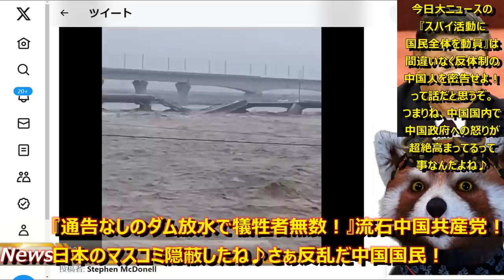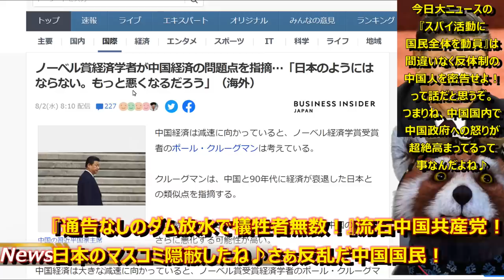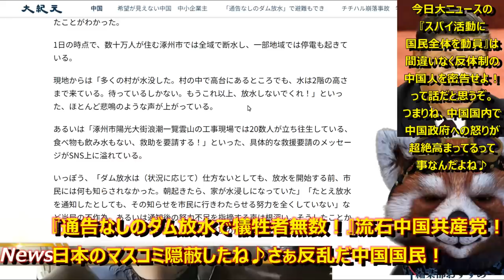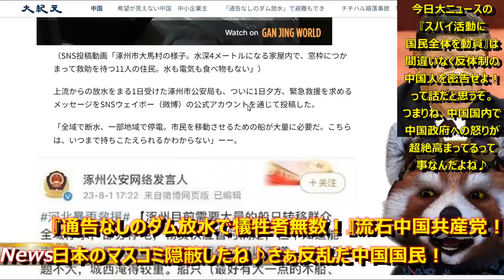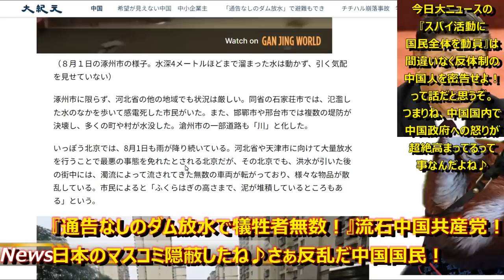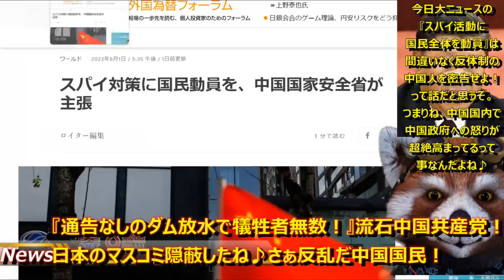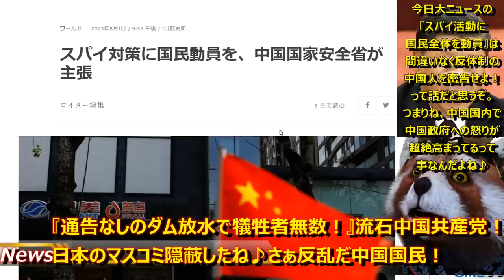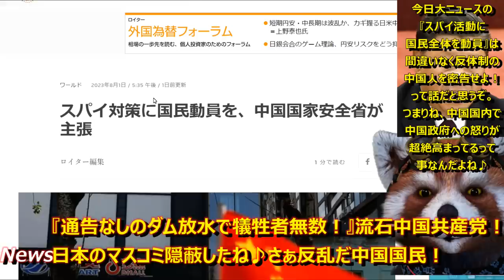【真実判明！中国を襲った台風被害の正体！『中国が通告無しでダムを放水し犠牲者無数！』日本マスコミ隠ぺいしたな！】しかも地方政府の救助要請を削除って中国政府。。中央・北京にいる高官を助ける為なら国民犠牲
■アホ中国政府の通告無しダム放水！

やっぱりなんか変だと思ってた！
あの大洪水の水量！
台風は確かに恐ろしい災害だけどやっぱりダム放水してたか！
しかも通告無しって。。。
間違いなく中国国内では中国国民の不満は高まってるぞ
多分、今日大ニュースになった『スパイ活動に国民全体を動員したい』という話
あれは外国人監視に向けた話じゃなくて、国内の反体制派の中国人を密告しろって
話だろ。

●編集ソフト
①PowerDirector 20 Ultimate Suite 通常版

●キャプチャ
①avermedia2puls